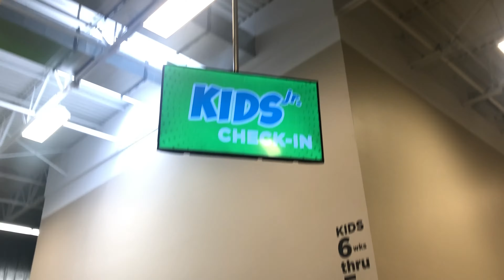Mein Wochenende in den USA | Auslandsjahr USA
Willst auch du wie Emma ein Auslandsjahr in den USA planen? Dann erhältst du mehr Informationen dazu auf unserer